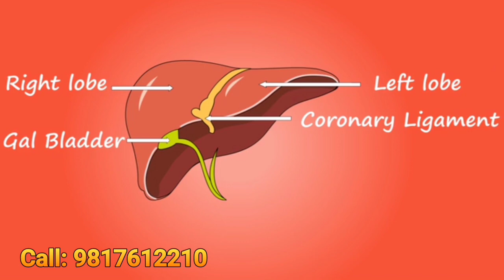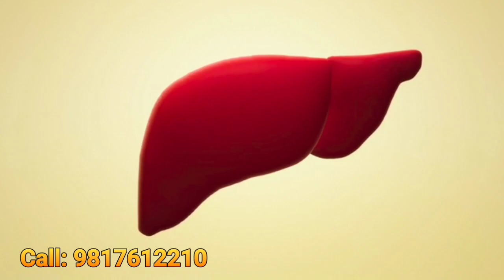jigar ki bimari ka ilaj | pet ki bimari mein kay karen